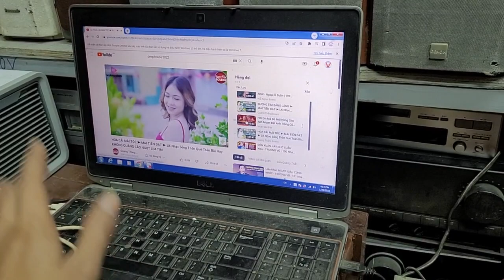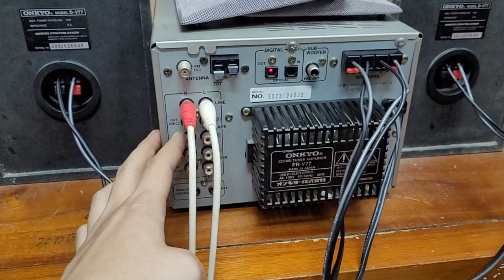Dàn onkyo fr v77 giá giảm sâu 1.950.000 có giải mã, tặng dây đt.lh 0966594581 & 0979891682